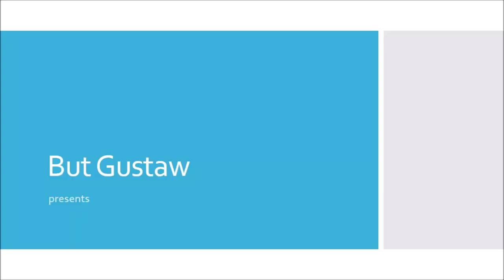video t0Gt4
Topic:
Scientists have discovered microbes that live deep under the seabed at 120 degrees Celsius.